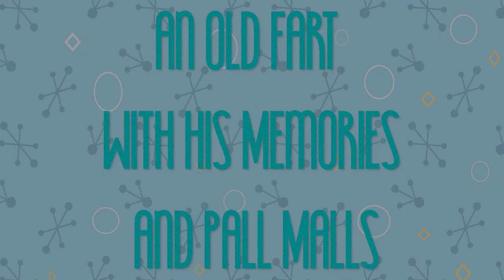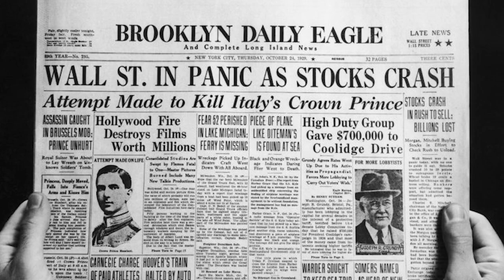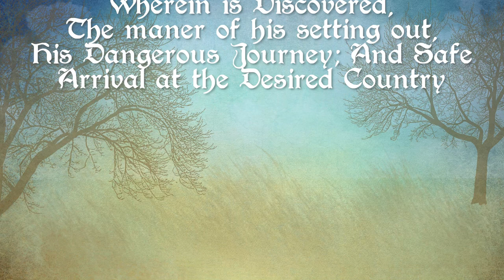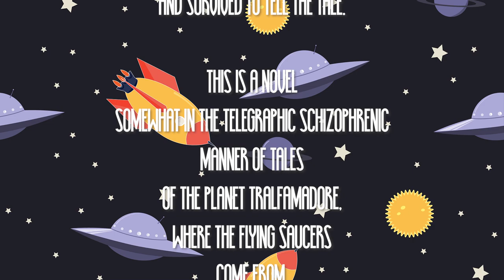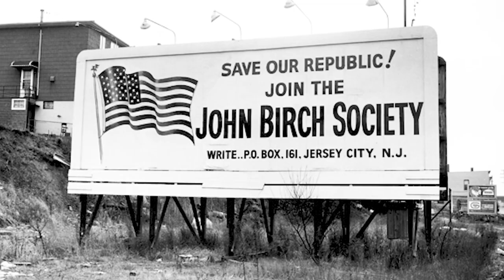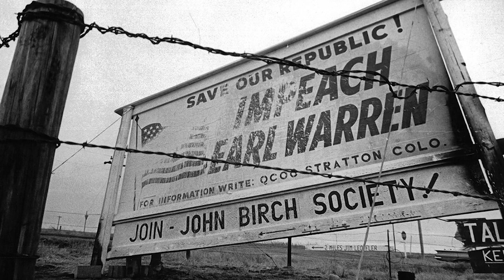"Slaughterhouse-Five or The Children's Crusade: A Duty-Dance with Death, A Literary Analysis"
Mountains of Books presents an analysis of Kurt Vonnegut's masterpiece, Slaughterhouse-Five, as well as the history behind the novel and the books that helped to inspire it.

CW: Violence, War, Death, Racism, & Police Brutality

Prelude — Tres viste (BWV 995)
by Musick's Recreation. Milena Cord-to-Krax

Oh! By Jingo!
by All-Star Trio
Public Domain Mark 1.0

Bach: Cello Suite No. 5 in C minor, BWV 1011
by Colin Carr

That Old Gang of Mine (1923)
by Billy Murray & Ed Smalle
Composed by Ray Henderson